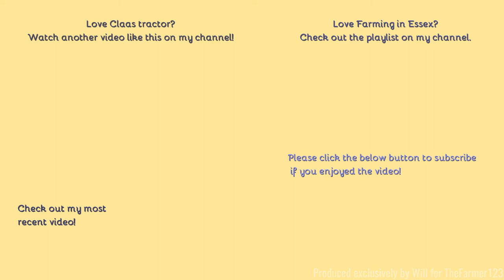Farming in Essex - Rowing Grass with Claas Arion 650 & Kuhn Windrower. [21]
Hello,
A short little video here, rowing up some Hay ready for baling.
- Filmed on Cannon EOS 550D Unboxing:
Comment Rules (Last Update: 12th June 2017):
1. Do not swear or be rude in the comments. Any comments that contain this will be removed by me. Equally if I decide there is an aggressive comment towards me or someone else, that will also be removed.
2. Use correct grammar and try to use correct spelling. I want the comments section to be presentable. If there is deliberate misuse of grammar and spelling I will not reply to the comment, More on this below.
3. Try not reply to everyone with their comments in each video, as I will do that but if you can help someone and I do not get there first than please do.
4. I am up for constructive criticism so if you have any for any video than please do leave it in the comments section and let me know and I will do my best to resolve this.
5 - NEW: NO fake comments, and by this I mean bots spamming me. I have had this in the past and it's not fun getting excited that you have a new viewer when it's actually just a bot. Any comments that contain this will be removed by me & flagged to YouTube for spam.
6 - No previous comments, and by this I mean copied & pasted comments that have been previously posted before and I have replied (If I have not replied at the time of post then fair enough, I will reply on the latest). There is no need for the same one comment, but on two videos to be posted twice. Not only does it waste my time answering it again but it waists yours too!
7 - No links to be posted in my comments due to safety reasons. If you want to show me a channel use that one if its yours or quote the name, not the link! Any comments that contain this will be removed by me.